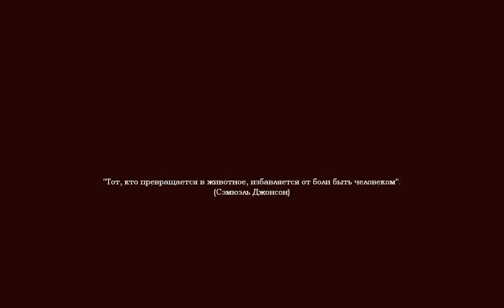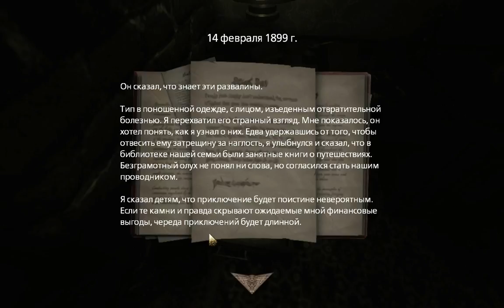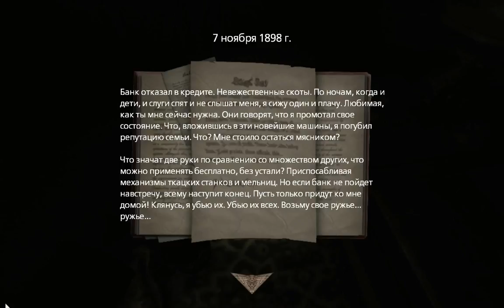Amnesia A Machine for Pigs | Прохождение #1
С русскими комментариями